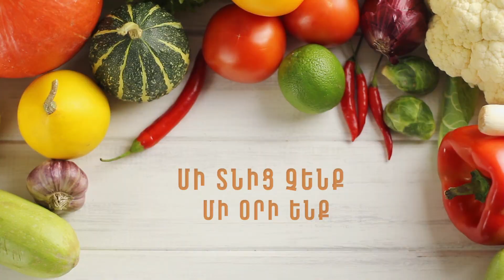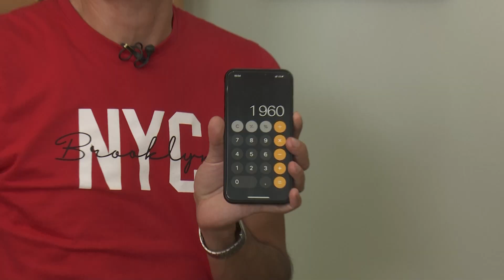Մի տնից չենք՝ մի օրի ենք․ Արմինե Մանուկյան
Մի տնից չենք՝ մի օրի ենք
Նախաճաշ, ճաշ և ընթրիք՝ ընդամենը 3000 դրամով
Հյուր՝ Արմինե Մանուկյան